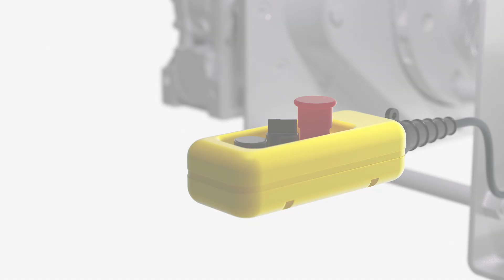Electric worm gear winch - Gebuwin e-Winch animation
The animation shows that this electric winch is truly one of Gebuwin’s eye catchers. It’s a robust winch that has been reissued by Gebuwin this year and in which the team of engineers have incorporated all of today’s innovations.

This makes Gebuwin’s e-Winch a strong but affordable product in its price class. Gebuwin hopes to be able to satisfy its customers even better with this animation by delivering a different perspective of the winch. This winch is suitable for both lifting and pulling and is equipped with a powerful three-phase motor. Brutal in its power, caring for your budget.

Gebuwin was founded in 1947 and has a rich history when it comes to developing products and customers. There are three core values that have proven to be important to Gebuwin, namely: quality, customer orientation and innovation. These core values form an important vision that we want to continue at Gebuwin. Additionally, we also continue to innovate products like Hand Winches, Electric winches and Swivel Davit Cranes without losing sight of these core values.

Curious about the rest of our story? Check it out: ​​